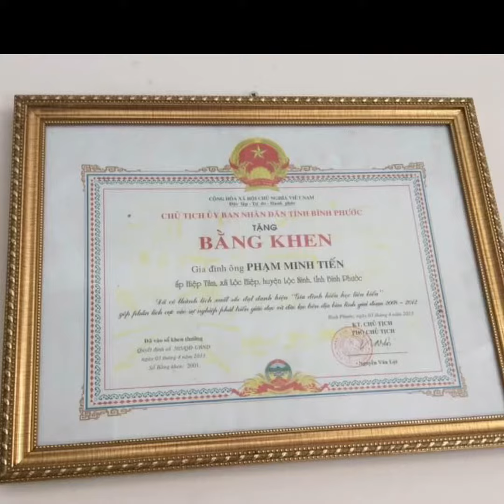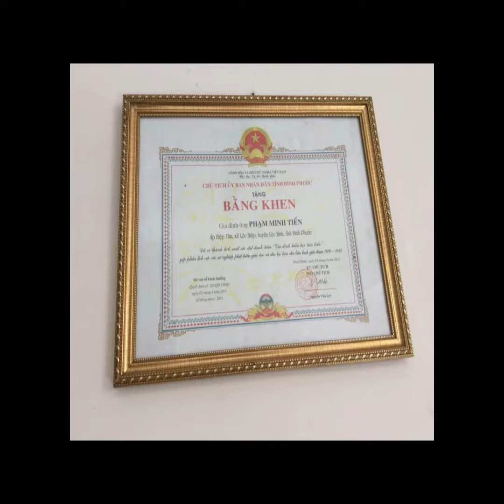Kỷ Niệm - Hạnh PHúc nhân đôi - của gia đình - Mùi trái cây - hãy thả tim cho gđ MTC ạ ❤️😘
- hôm nay MTC xin chia sẻ một chút - khoảng khắc - hạnh phúc - nhân đôi của gia đình . - ông bà, cô chú, anh chị, các bạn thấy gđ - Mùi trái cây - có đáng yêu không ạ …? Hãy follow thả tim cho gđ em 😘 iu cả nhà ạ 💞

- MÙI TRÁI CÂY-xin chào quý vị khán giả , xin chào các bạn  “ Đặc biệt MTC xin chúc quý vị và các bạn thật nhiều sức khoẻ, có sức khoẻ là có tất cả ạ “

 -CHÀO MỪNG QUÝ VỊ ĐẾN VỚI KÊNH -MÙI TRÁI CÂY-viết tắt là MTC - Biệt danh là; -MÙI TRÁI CÂY-tên thật là-NGÔ THỊ MÙI-

-Công việc chính của MTC  là ;bán trái cây sạch- ngon - 4 mùa

 -bán online, ship tận nơi ak-MTC rất mong được quý vị khán giả và bà con yêu mến ủng hộ kênh ạ

-MÙI trái cây-tự sáng tạo kênh youtube cho riêng mình. Nhằm lưu lại những khoảng khắc , những kỷ niệm , những trải nghiệm đời thường trong cuộc sống nhưng có thật của MTC và chia sẻ với quý vị khán giả và bà con nhiều clip hay , mới nhất

-Cảm ơn quý vị và bà con đã yêu thương - Mùi trái cây-hẹn gặp lại quý vị khán giả và bà con trong những video ạ.thanks

-Zalo:Mui Ngo

-Đời người là chuỗi phim dài. Đâu cần phải diễn Đâu cần nhập vai.